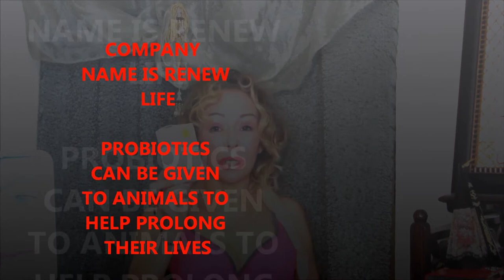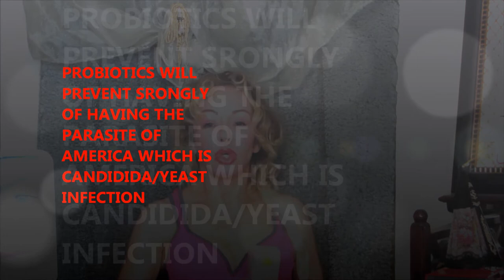PROBIOTICS will rejuvenate and heal your body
Description: Health benefits of taking probiotics
Bacteria have a reputation for causing disease, so the idea of tossing down a few billion a day for your health might seem — literally and figuratively — hard to swallow. But a growing body of scientific evidence suggests that you can treat and even prevent some illnesses and SLOWN DOWN THE AGING PROCESS with foods and supplements containing certain kinds of live bacteria. Northern Europeans consume a lot of these beneficial microorganisms, called probiotics (from pro and biota, meaning “FOR LIFE”), because of their tradition of eating foods fermented with bacteria, such as yogurt. Probiotic-laced beverages are also big business in Japan